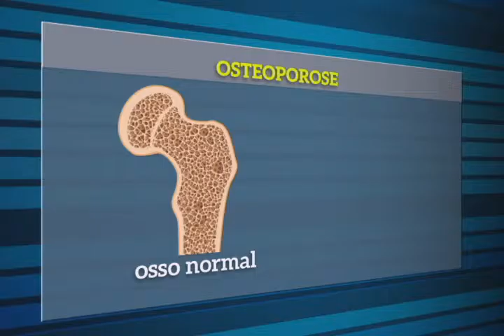Resumo Saúde Deputado Propoe Estadualizar o dia 20 de Outubro Como o Dia de Prevenção a Osteoporos